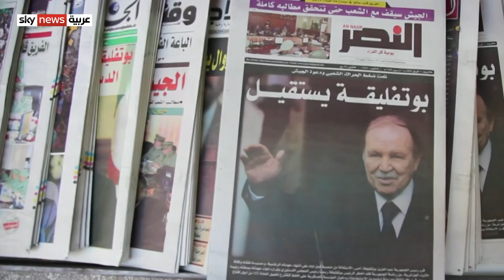الجزائر..عامان على سقوط الرئيس عبد العزيز بوتفليقة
في ذكرى مرور عامين على سقوط الرئيس الجزائري عبد العزيز بوتفليقة تحت ضغط الحراك الشعبي، يستمر الشارع في تحركاته التي سبق وعُلّقت قبل نحو سنة بسبب أزمة كورونا.
في هذا التقرير نستعرض أبرز الأحداث التي شهدتها الجزائر منذ سقوط بوتفليقة .